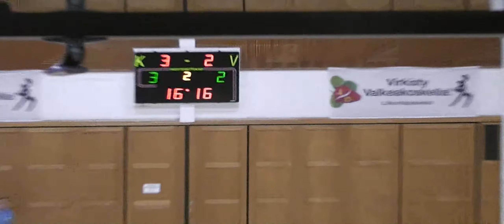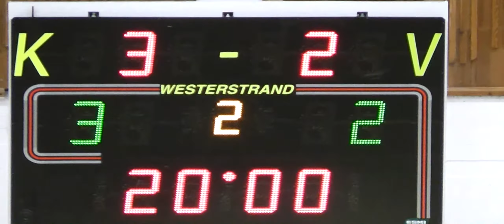WFT - FC Gepardi 3-2 (2-0) 22.11.2014 Valkeakoski